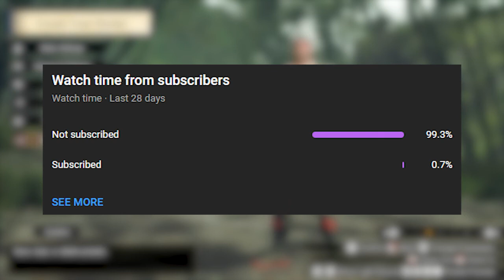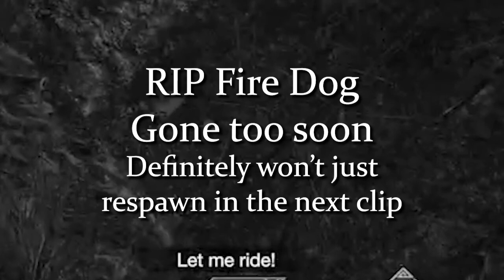Becoming Anime in Monster Hunter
In this video, I made the perfect anime boy in Monster Hunter Rise. It went... interestingly.